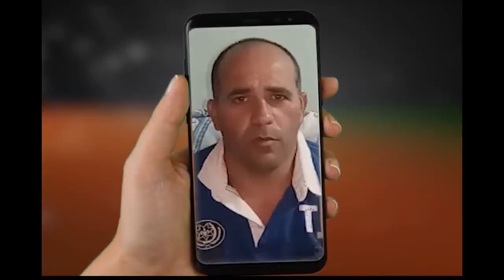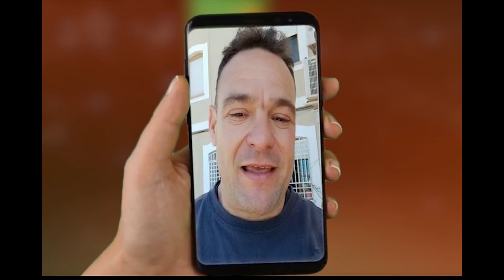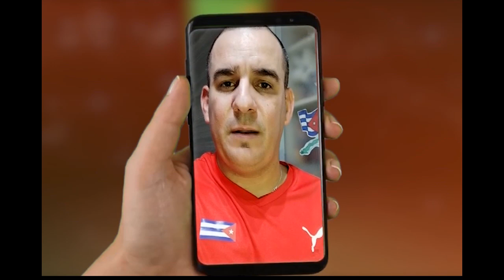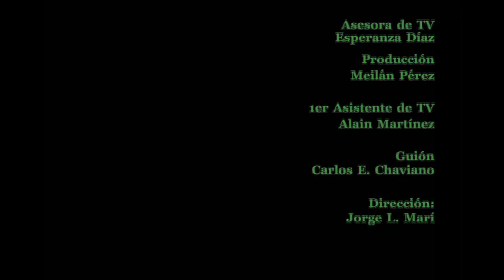Paco, un cámara delante de cámara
Solo sus compañeros del telecentro Perlavisión de Cienfuegos conocemos la labor de convencimiento que hubo de hacerse con Paco para entrevistarlo en televisión. Acostumbrado a estar detrás de cámara, Francisco Ruiz Carreño -Paco-, nos cuenta su historia, ya jubilado pero presente en muchos de sus compañeros por las enseñanzas.